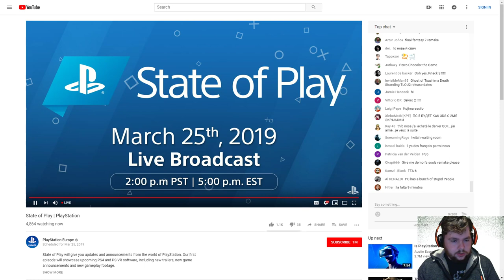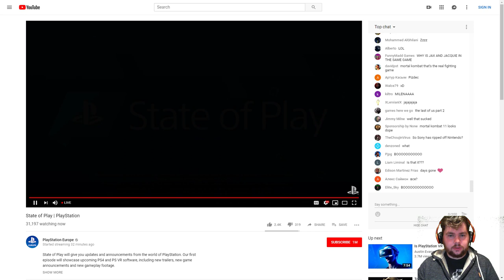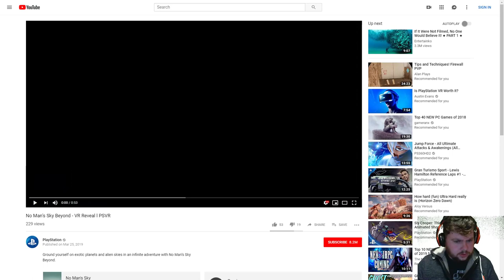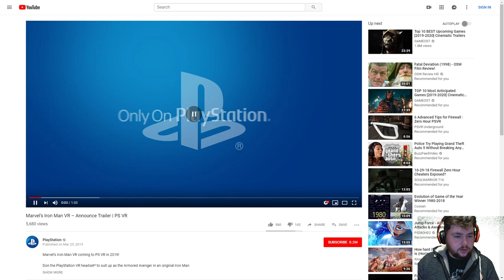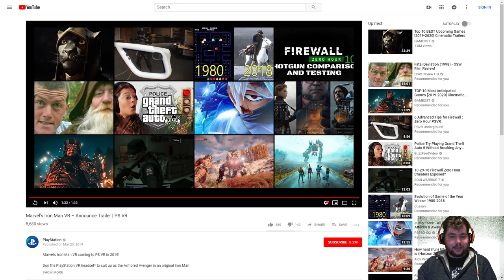PlayStation State of Play Event | PSVR and PS4 News | Live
The first ever State of Play event by PlayStation is going live so let's all watch it together for some moist announcements, updates and of course, moist chat.